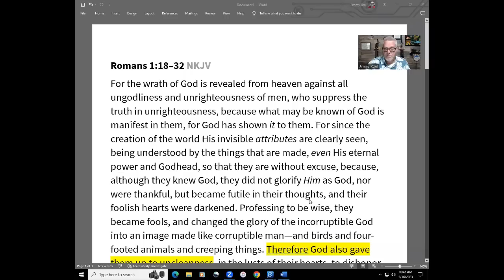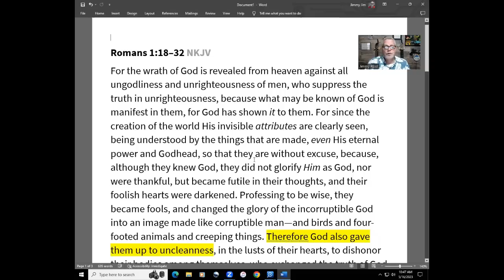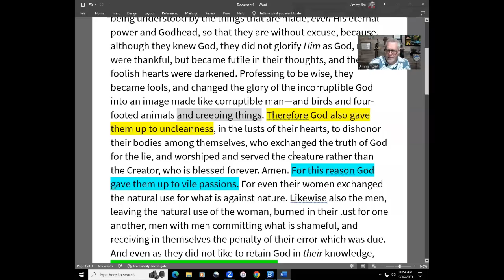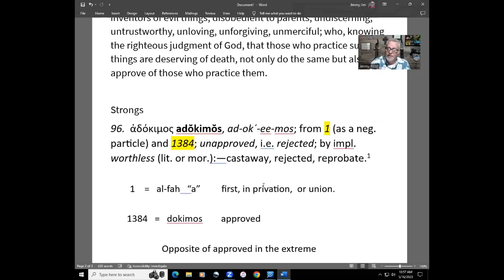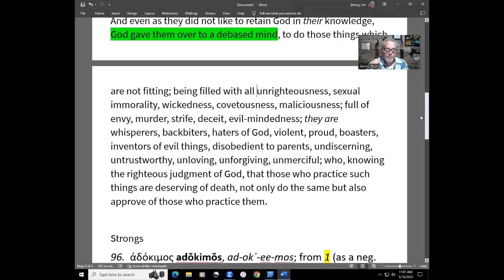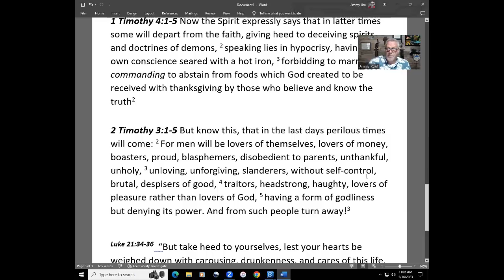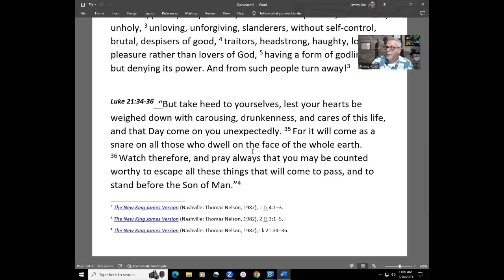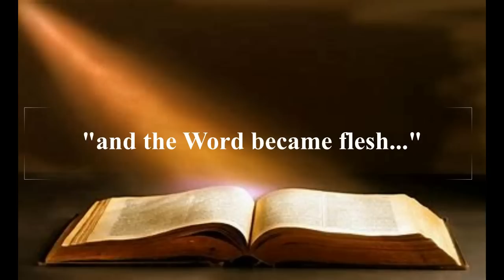Vile, Corrupt, and Ready for Wrath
Sin! Corruption! Vileness! These are signs that the last days are here.

Pastor of Freedom Church of St Joseph MO.

I say a hearty, "THANK YOU!"

called. The Lightning Chronicles... Israel and the USA have been devastated by nuclear terror, all at the hands of the Iranian regime. Russia is behind it all. War is fast approaching. Join Pastor Ty Dempsey and Israeli F-16 Fighter pilot, Moshe Eldan as they rush headlong toward the Gog of Magog war.

Distant Thunder Book One of The Lightning Chronicles

Magog Rising Book Two of The Lightning Chronicles

Then Comes Lightning Book Three of the Lightning Chronicles